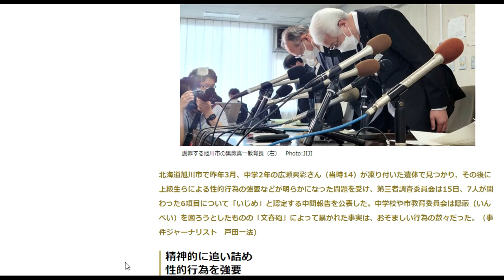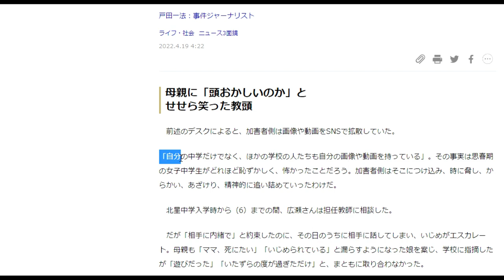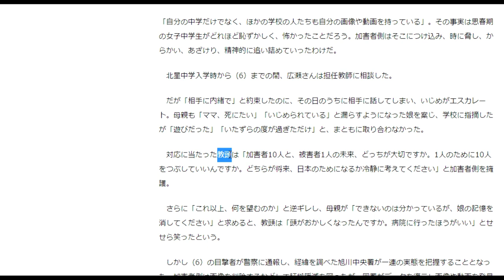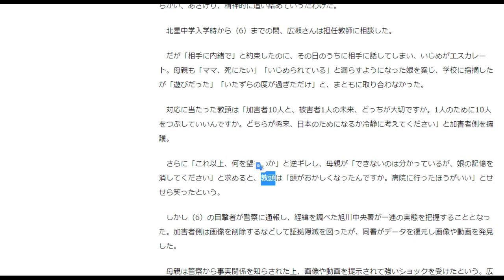「旭川中2女子凍死」で認定された加害生徒の陰湿手口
対応に当たった教頭は「加害者10人と、被害者1人の未来、どっちが大切ですか。1人のために10人をつぶしていいんですか。どちらが将来、日本のためになるか冷静に考えてください」と加害者側を擁護。

「件名：速稼塾（あなたのお名前）」